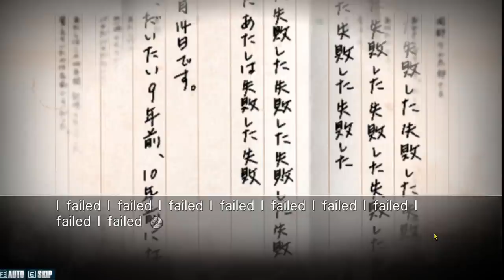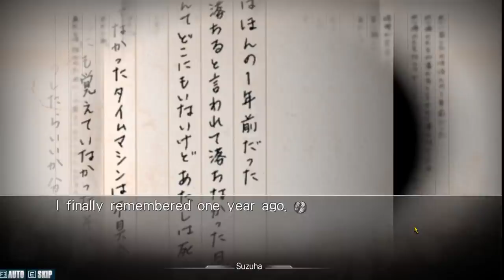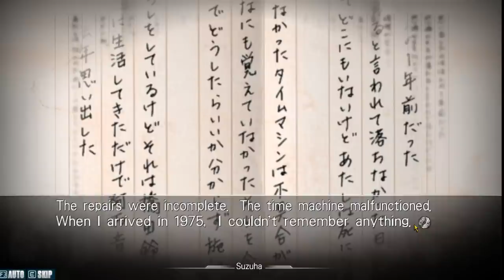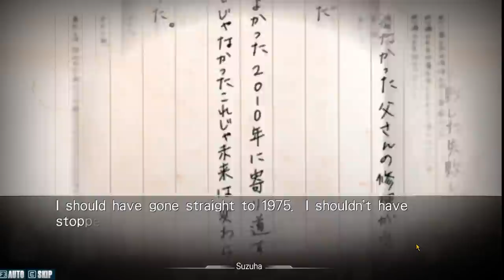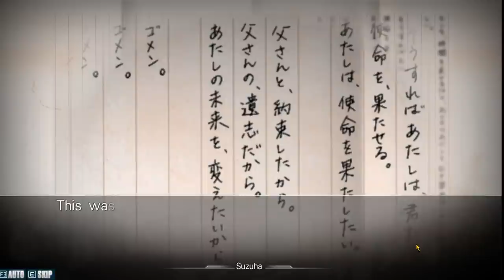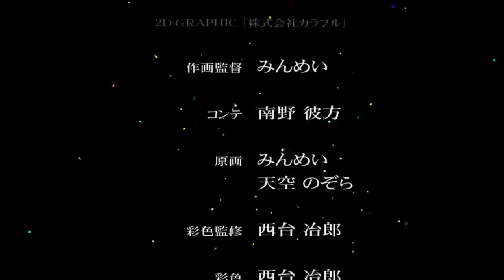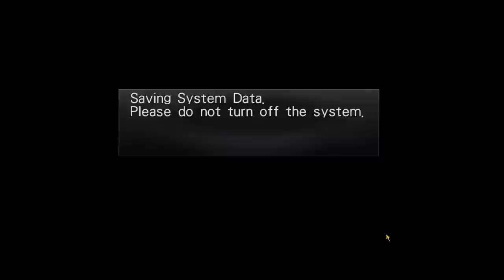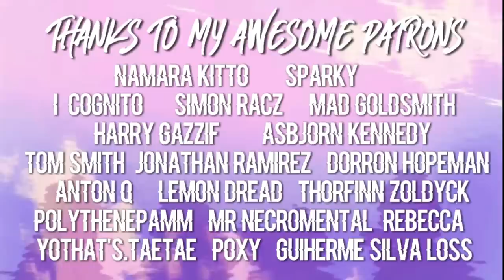SUZUHA'S ENDING | Let's Play: Steins;Gate [PART 13] [BLIND]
In this alternate ending, we see the emotional impact time leaping can have on Okabe as he runs from Mayuri and Suzuha's seemingly doomed destinies, nearly losing his mind in the process. Can we bring back "American" Okabe please and thank you.